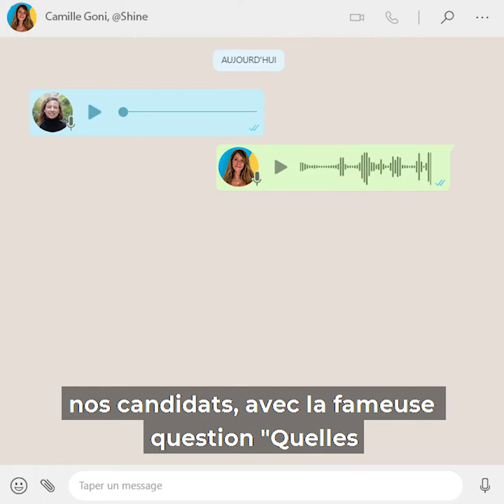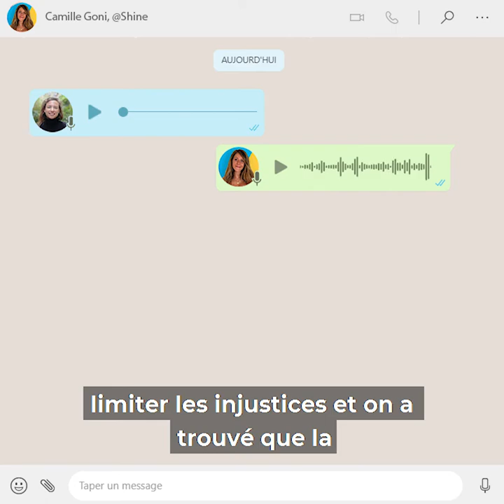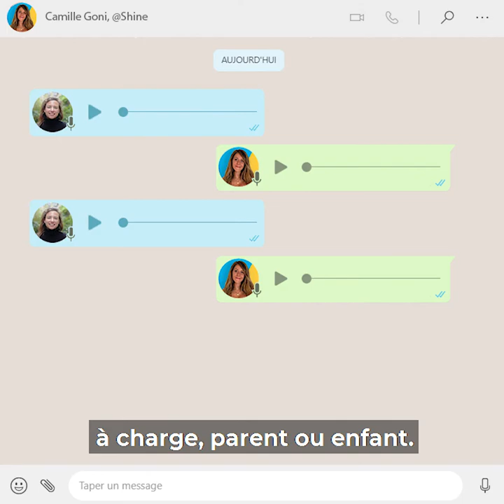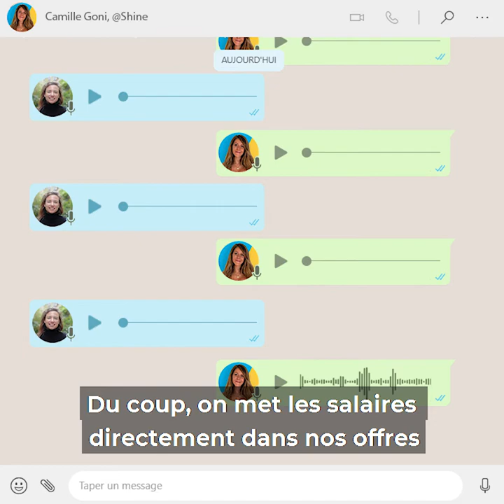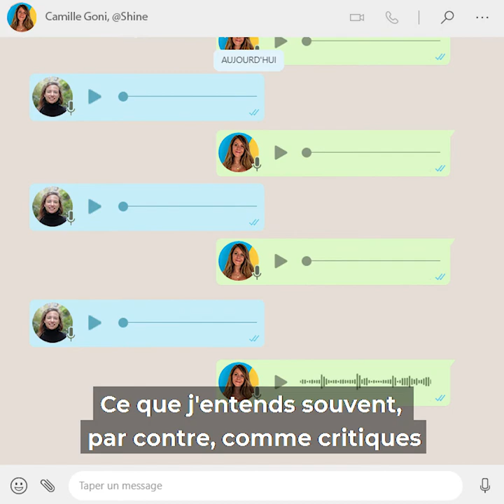Les vocaux de… [Ep.13] Camille Goni (Shine) : la transparence des salaires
Pour ce 13e épisode, Camille Goni,  Head of talent acquisition chez Shine dévoile la stratégie de la neo Banque sur la transparence des salaires.